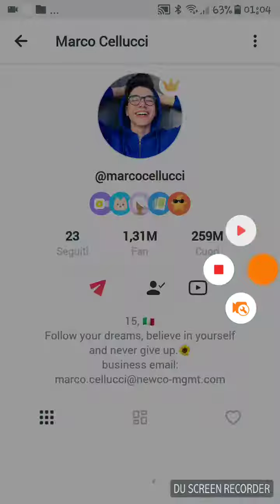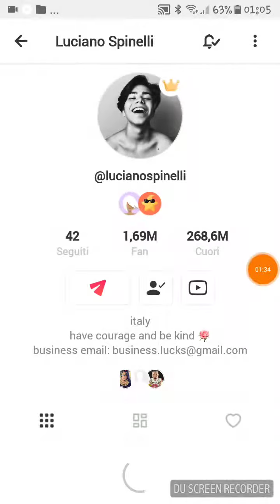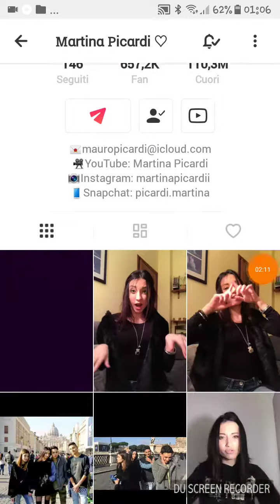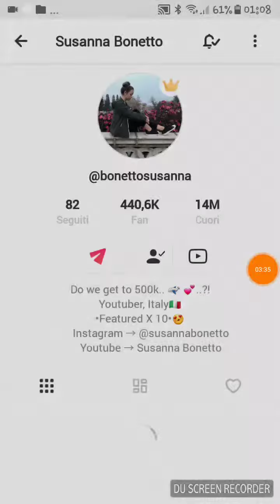Alcuni nuovi MUSICAL.ly dei muser italiani piu famosi